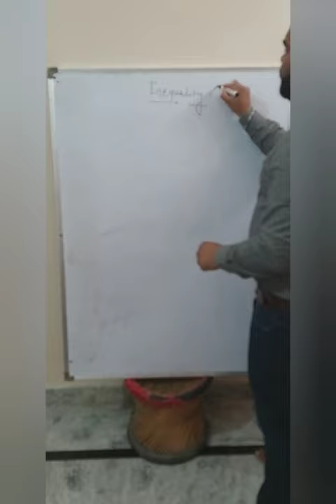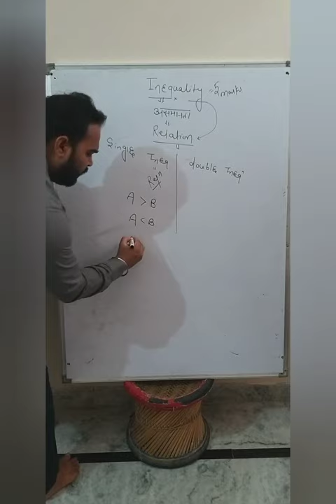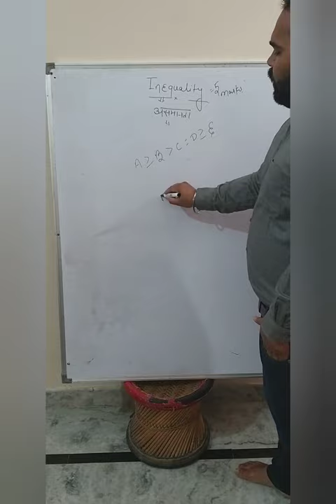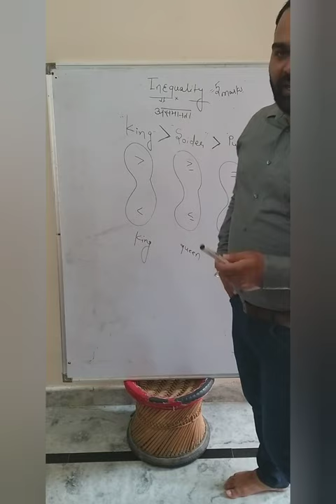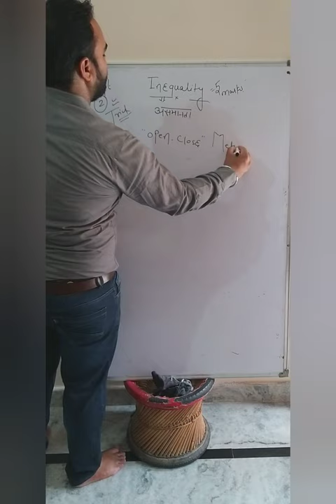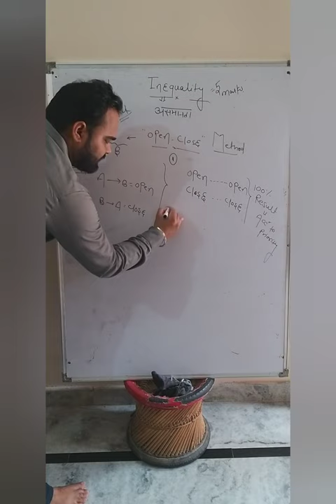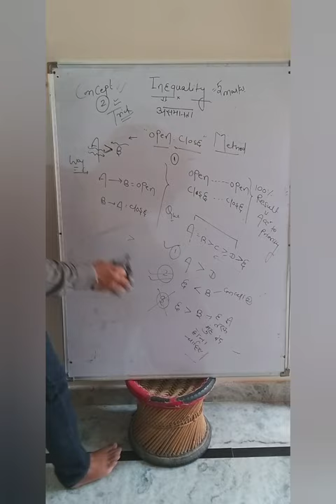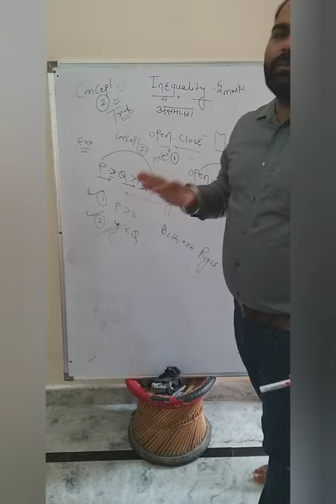Inequality with harendra choudhary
Shandar trick "Inequality part 1" "banking"sbi"lic"ibps"